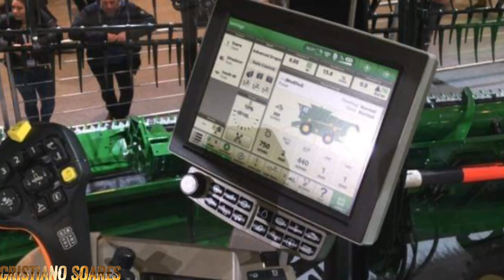FRONTA DE TRATOR CASE IH EM COLHEITA DE BATATA